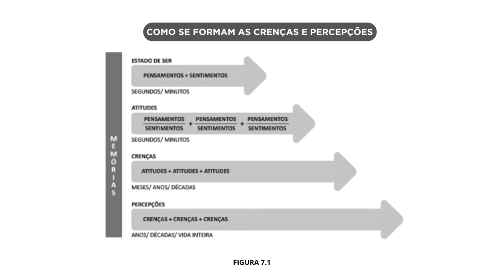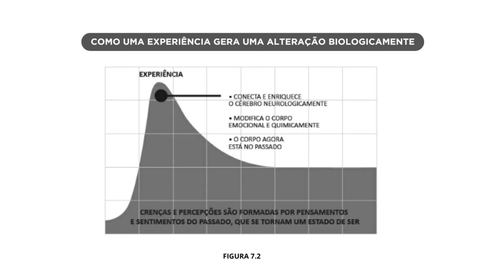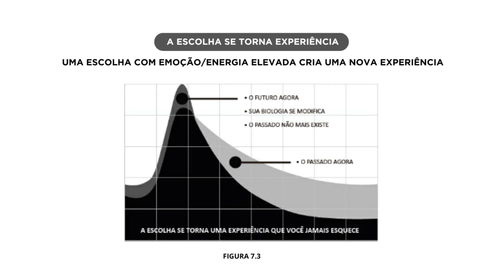VOCÊ É O PLACEBO | O PODER DE CURAR A SI MESMO - DR JOE DISPENZA (PARTE 7) - VOZ HUMANA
Se você quiser ter uma leitura ainda mais rica acompanhe o audiobook com o livro físico

Episódio 7 da Maratona do livro Você é o Placebo - O Poder de Curar a Si Mesmo do Dr. Joe Dispenza.

Espero que aprecie os ensinamentos aqui contidos.

Me siga também no Instagram:  @eualicemaacedo

Grande Abraço,
Alice Audiobooks